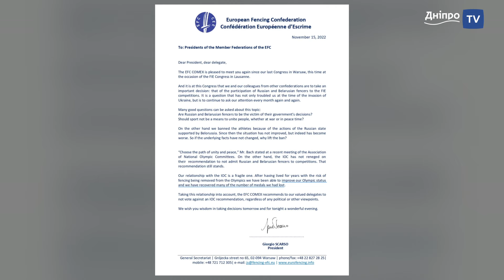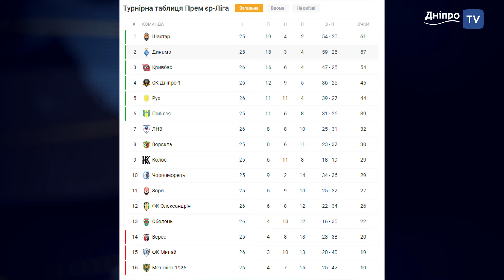Новини спорту 29.04.2024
- У Всеукраїнський день футболу помер  Михайло Фоменко
- Бах: ”Росія здійснила "кричуще порушення" олімпійської хартії
- Чоловіча збірна України ЧЄ зі спортивної гімнастики
- Дар’я Білодід 3-разова чемпіонка Європи з дзюдо. Литвиненко - 5-а
- Анастасія Коженкова срібна призерка ЧЄ з академ. веслування
- СК “Дніпро-1”, вдома зазнав поразки 1:2 від ФК “Динамо”(Київ)
- Спортивна Академії “Прометея” — ЧУ у вищій лізі з волейболу
- Медалі дніпровців  на ЧУ U-20 з греко римської боротьби